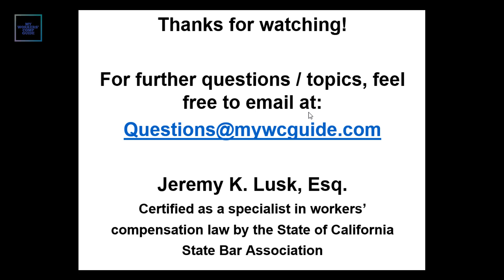If I see the judge, or talk to the judge, can I get more money out of my workers' comp case?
This video reviews how getting before a judge may help a case if there is an issue/dispute that cannot be resolved, but that a judge cannot advocate for the injured worker or negotiate on the worker's behalf. If you are an injured worker with a California injury, and don’t have an attorney, this video is intended to help provide an overview of workers’ compensation topics so you can better represent yourself.

Jeremy Lusk is a certified specialist in workers’ compensation with about two decades of experience, and previously served as a Judge at the Fresno District Office of the WCAB. He has worked out of Fresno, but appeared at numerous Boards to represent both injured workers and employers/carriers.

No attorney/client relationship is created or implied by this video. This video is not offering legal advice as to what you should, or should not, do in your workers’ compensation case, but rather offers education/information as to the California workers’ compensation system for unrepresented workers so they can  better represent themselves and make more informed decisions.